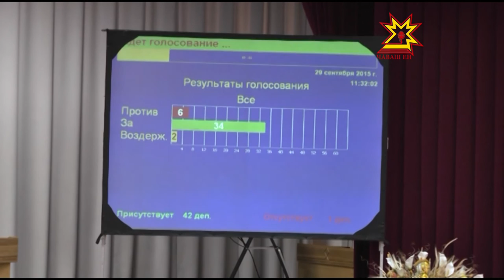Сессия Госсовета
Сегодня Государственный Совет Чувашии собрался на первую после летних каникул сессию. В повестке дня значилось 29 вопросов. Один из первых — о   кандидатуре  Ивана Моторина на должность  Председателя Кабинета Министров республики.